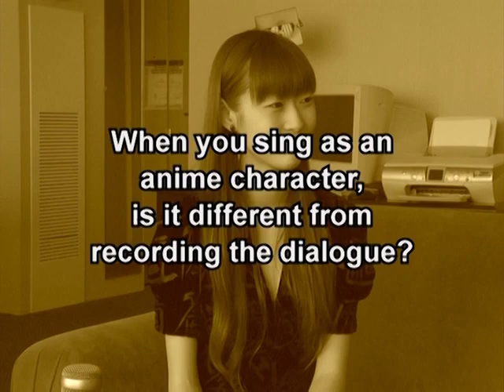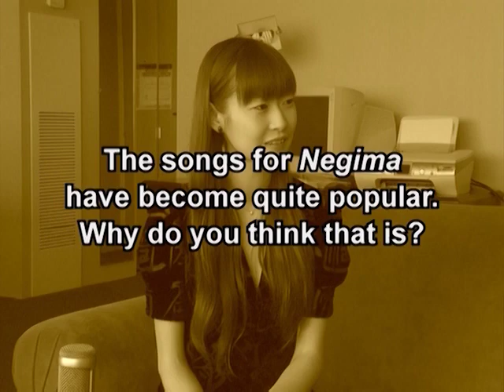Mamiko Noto interview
ANN interviews the singer and voice actress, known for her roles in Hell Girl, AKB0048, A Certain Magical Index, and many others. Shot in summer 2008.